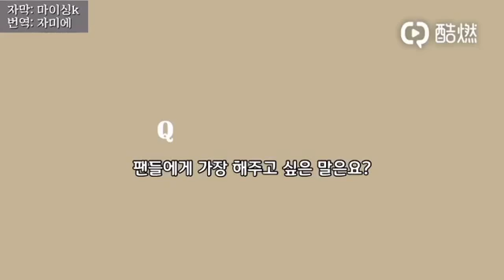Chen Kun 💗💝🌟⚘(2)